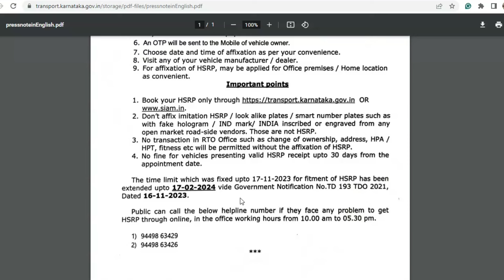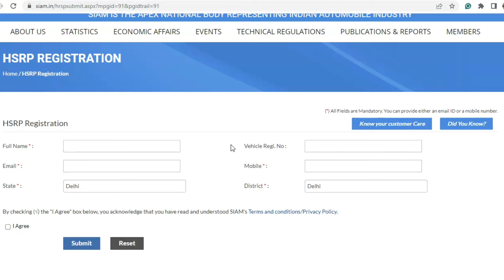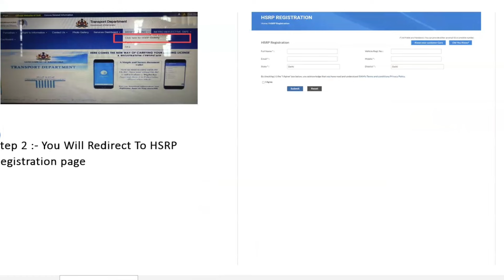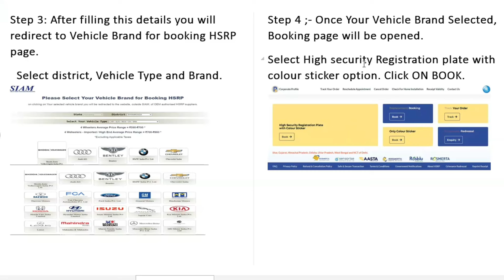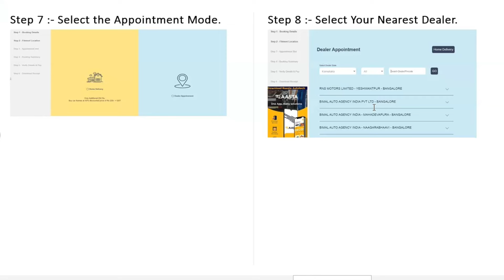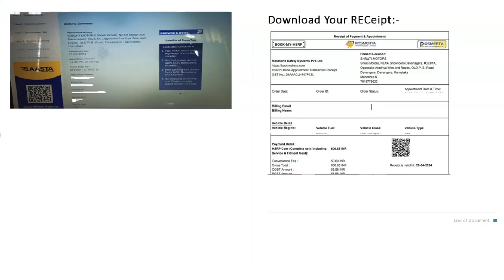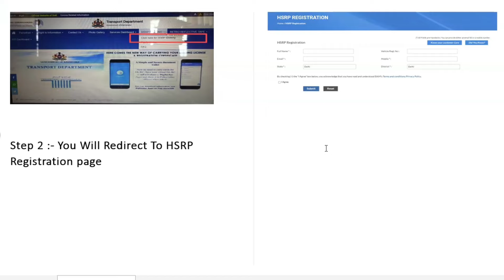HSRP Number Plate Online Booking | How Apply HSRP Number Plate Online In Karnataka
HSRP Number Plate Online Booking | How Apply Online HSRP Number Plate 2024

Hsrp number plate apply online karnataka
how to apply hsrp number plate online in karnataka
book my hsrp
hsrp number plate karnataka
how to book hsrp number plate
hsrp number plate apply online 2023
hsrp number plate karnataka online
hsrp number plate kannada
hsrp number plate home delivery
how to order hsrp number plate

Suggestions:-
how to apply hsrp number plate online in karnataka | hsrp number plate apply online kannada/Honda
ಕೇವಲ 5 ನಿಮಿಷದಲ್ಲಿ ಮೊಬೈಲ್ ಮೂಲಕ HSRP ನಂಬರ್ ಪ್ಲೇಟ್ ಪಡೆಯುವ ಸಂಪೂರ್ಣ ಮಾಹಿತಿ. ಇಲ್ಲವಾದರೆ ದಂಡ ಕಟ್ಟಬೇಕಾಗುತ್ತದೆ
HSRPನಂಬರ್ ಪ್ಲೇಟ್ ಯಾರಿಗೆಕಡ್ಡಾಯವಲ್ಲ? HSRP Plate#ದಂಡಬೀಳುತ್ತೆಹುಷಾರ್ @dailylifechangolli
HSRP number plate in kannada | ಅಪ್ಲೈ ಮಾಡೋದು ಹೇಗೆ? | Apply for HSRP number plate
hsrp number plate apply online karnataka / how to apply HSRP number plate online in karnataka
HSRP ನಂಬರ್ ಪ್ಲೇಟ್ ಅಳವಡಿಸುವ ಸಂಪೂರ್ಣ ಮಾಹಿತಿ | complete Installation process | Apply Online | @HDviews